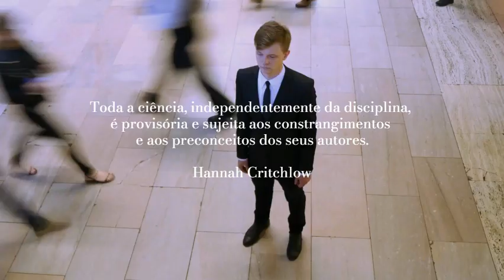Ciência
A ciência é o querer adaptar o menor sonho ao maior.
Fernando Pessoa